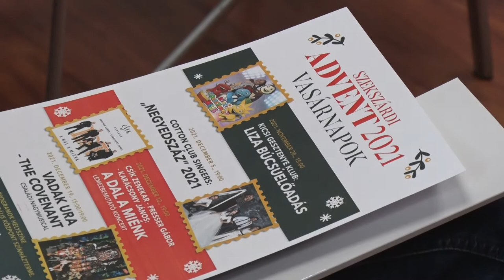Márton Napi Vigasságok, Szekszárd - előzetes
A Márton napi vigasságok címet viselő három napos rendezvénnyel veszi kezdetét egy programokban gazdag időszak a Babits Mihály Kulturális Központ szervezésében-hangzott él azon a sajtótájékoztatón, melyen a részletekről adott tájékoztatást az intézmény. Az adventi időszak minden hétvégéjére kiemelkedő fellépők és produkciók kínálnak szórakozási lehetőséget. Elég csak Presser Gábort, A Cotton Club Singerst vagy a legújabb magyar szuper produkciót, a Vadak Ura című musicalt említeni.